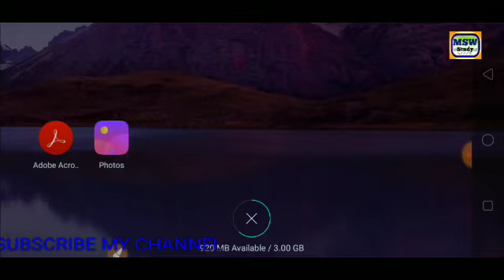PSTET 2018-19/Best pdf Notes/Social science/Only 30/- Get Only 1 Mint/by msw study for jobs